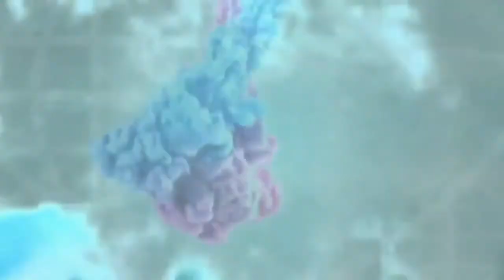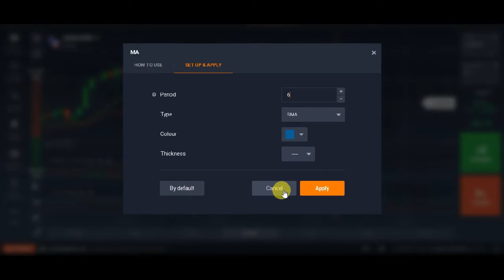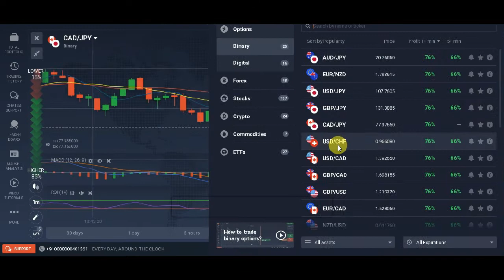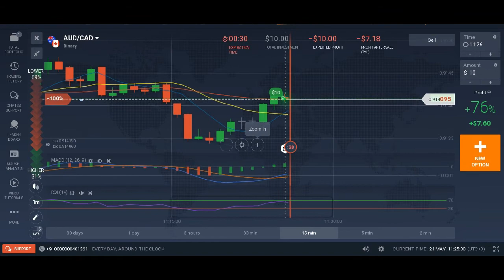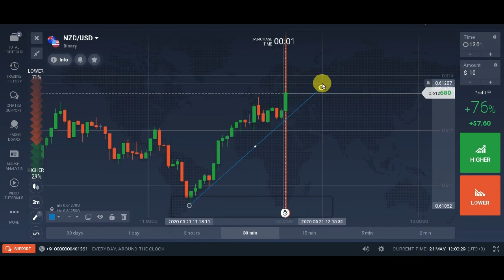Best Binary Options Trading Strategy|Win 2020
Hello everyone!!!

# Greed
# Patience
# Good Market condition.
# Risk management